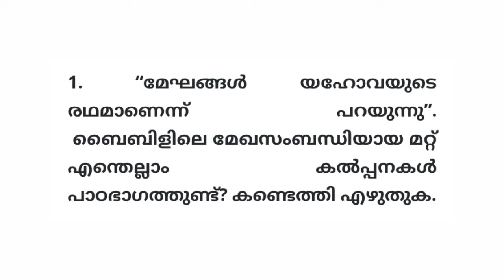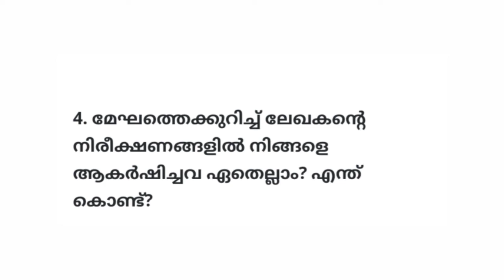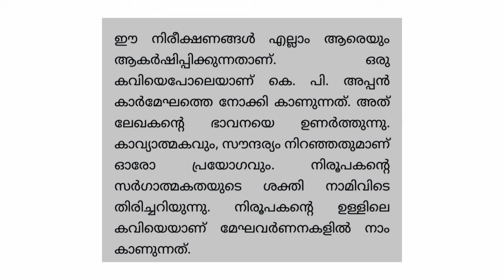കാർമുകിലിന് ഗദ്യത്തിൽ ഒരു അർച്ചനാ ഗീതം |ചോദ്യോത്തരങ്ങൾ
standard 8# kerala padavali # karmukilinu gadhyathil oru archanaageetham# chodhyotharangal